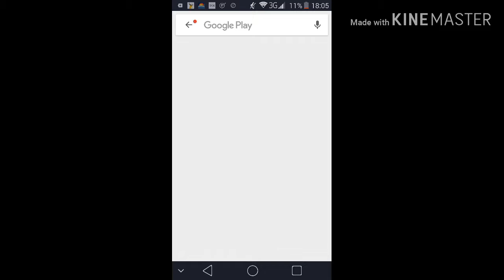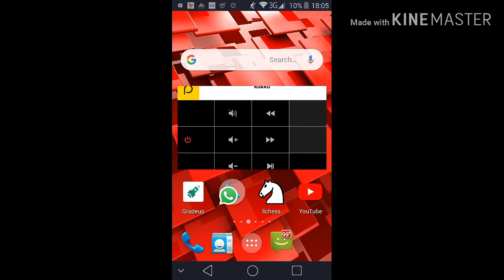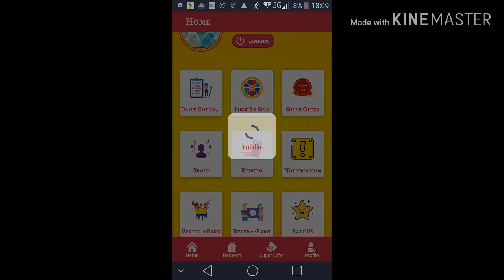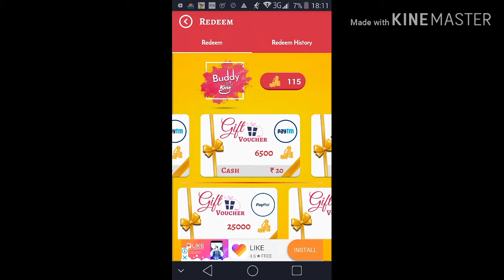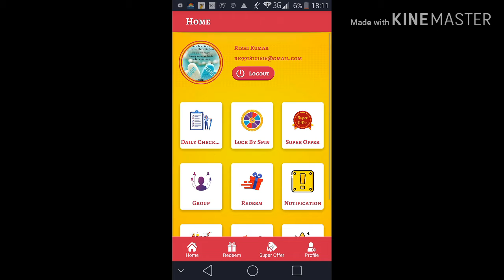Buddy king - The new paytm earning app 2018|| Now earn unlimited money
Hlo dostoo!!

This video is all about " Buddy king - The new paytm earning app"" & ""How to earn money through buddy king app"".

App overview :-

1.By daily check in
2.By spin the wheel
3. By super offer

1. By paytm

☺☺Have a gud day☺☺